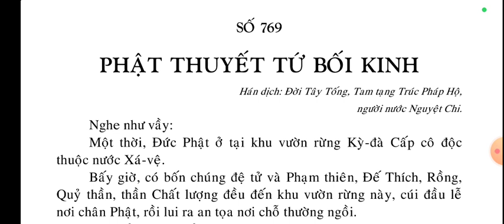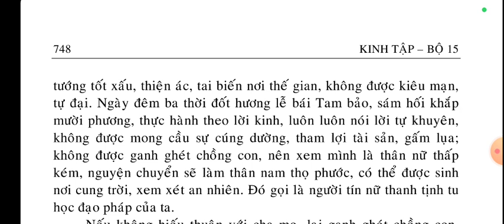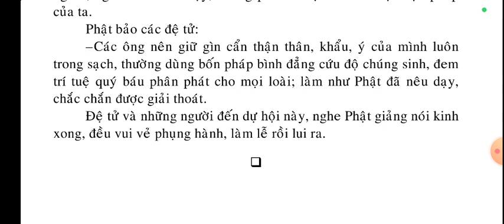Phật Thuyết Tứ Bối Kinh